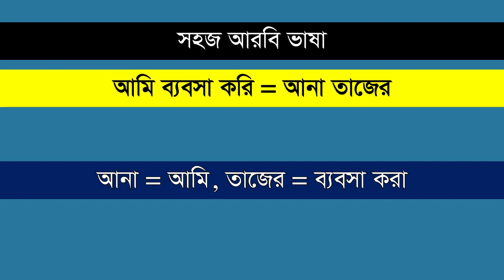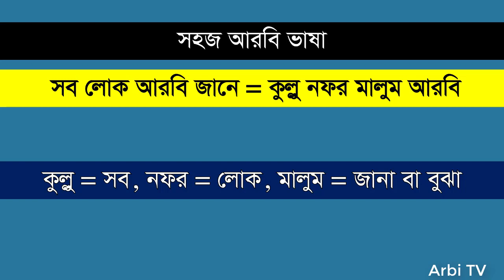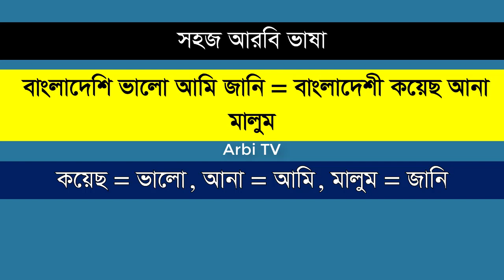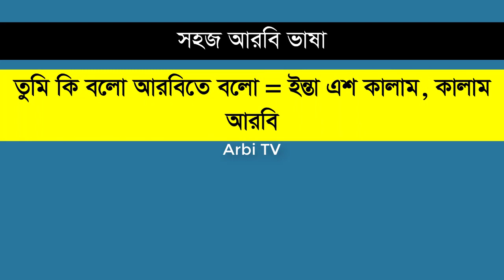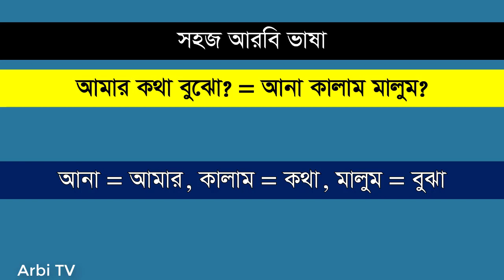বেসিক আরবি ভাষা পর্ব - ১৪৩ । প্রবাসীদের জন্য সহজ আরবি ভাষা শিক্ষা। আরবি কথা । Arbi TV Spoken Arabic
Hello everyone,
Assalamulaikum. Specially thank you very much for visiting my Arbi TV Channel. This video is about basic spoken Arabic language. After watching this video you will be able to speak in Arabic language fluently. Thank very much for your time.